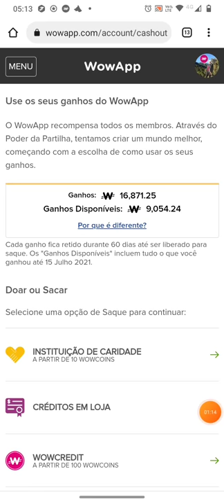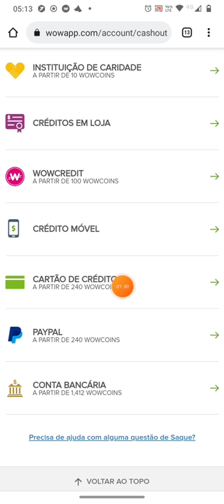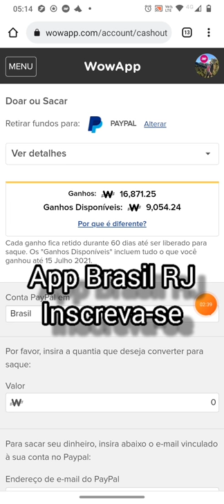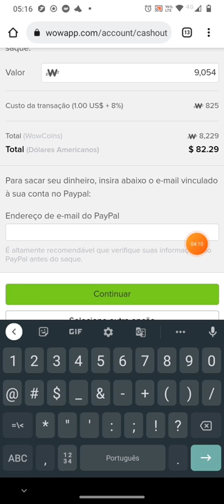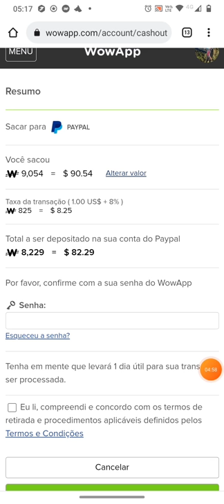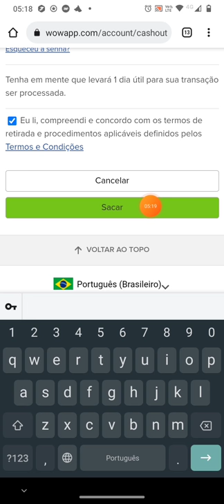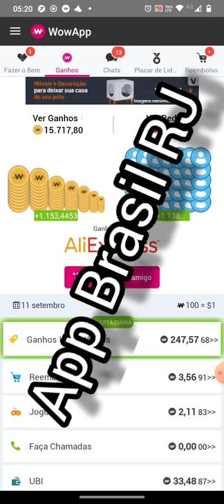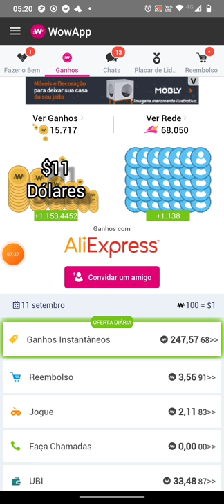Saque de $90 Dólares no WowApp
Aqui você Ganha dinheiro Fazendo as tarefas a baixa 👇
1 Jogando online
2 Assistindo os três códigos
3 Desbloqueando Anúncios ( No Android)
4 Baixando jogos e Apps
6 Respondendo Pesquisas e Quiz
8 Reembolso nas compras online
9 Ler notícias no PC e Notebook
10 Cada Pessoa que entrar Através do seu
Link de indicação, você ganha comissões
Das atividades que ela Realizar no App!
Obs, Seja uma pessoa Ativa pra faturar no WowApp! sucesso no WowApp